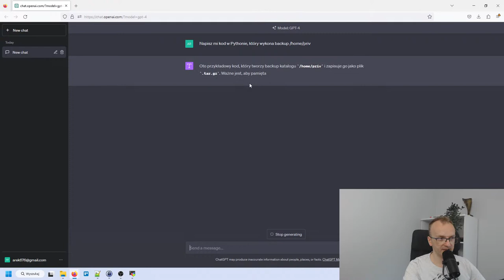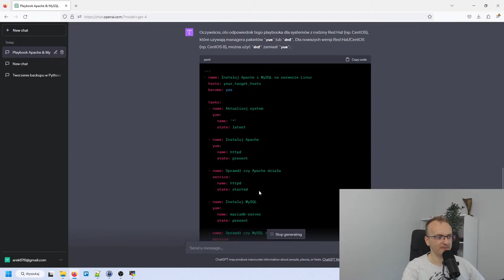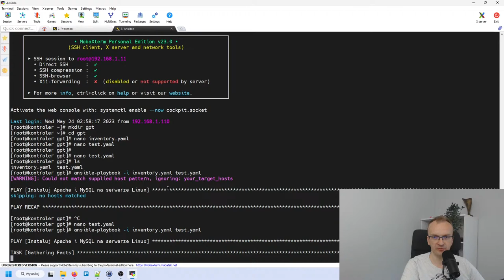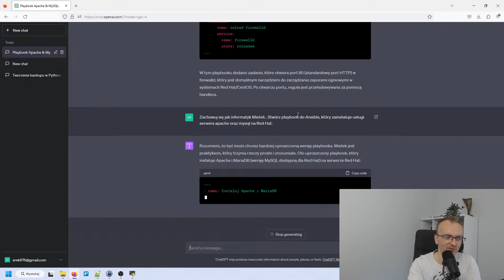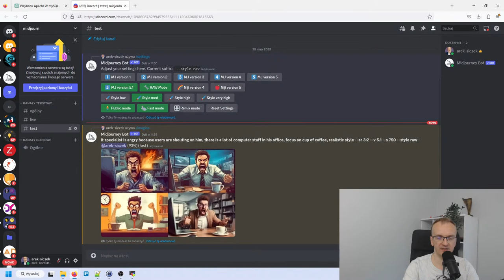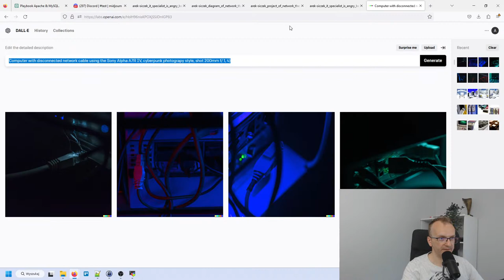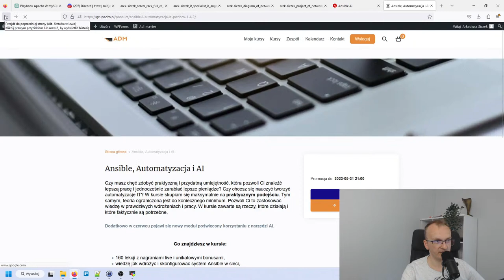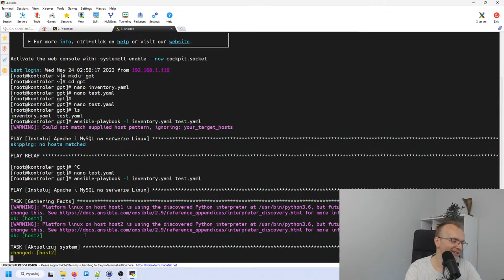Testujemy prompty chatGPT oraz Midjourney na LIVE ("Diploy" na Produkcji #5)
W czwartek na  Live przetestujemy możliwości z użyciem chatGPT, midjourney i DALL·E 2
Będzie:
- nauka promptów live
- możesz zasugerować swój prompt na LIVE